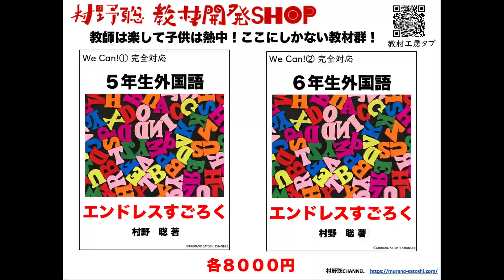【音読指導】子どもが音読でひっかかった時の指導はかなり重要です。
音読指導で子どもがひっかかったら、２つの原因を考えよう。

（「研究室」タブよりお入りください。）

新刊「さいころ作文」（予約中）→